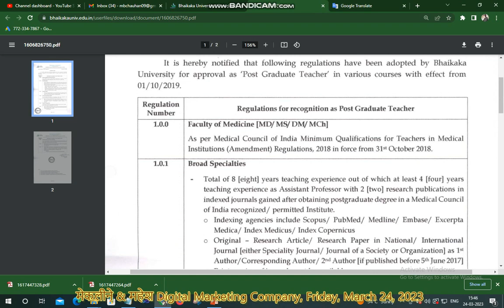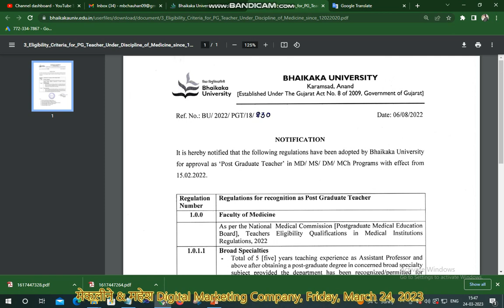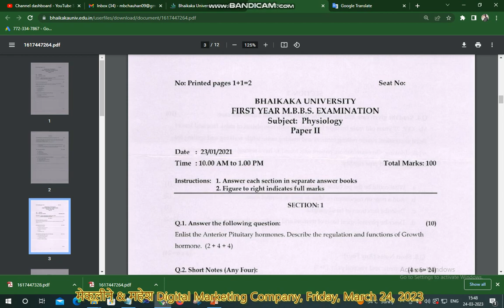Bhaikaka University Trailer I भाई काका यूनिवर्सिटी ट्रेलर I ભાઈ કાકા યુનિવર્સિટી ટ્રેલર